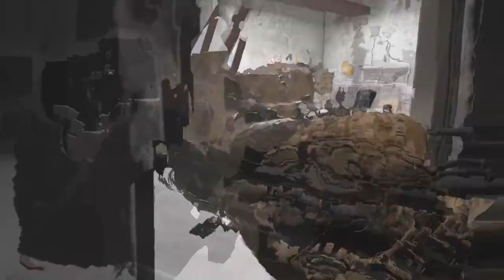Tactical Night Stealth Mission - Ghost Recon Breakpoint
Embark on a journey through the shadows in 'Stealth in the Shadows.' This Ghost Recon Breakpoint gameplay during the 'Dark Night' unfolds with an emphasis on covert operations.
Join me as we master the art of staying unseen in the world of Ghost Recon.

This video delves into the realm of realistic stealth tactics within Ghost Recon Breakpoint, particularly highlighting the challenges and strategies involved when operating in the dark night.
Discover the secrets to successful infiltration and silent eliminations.